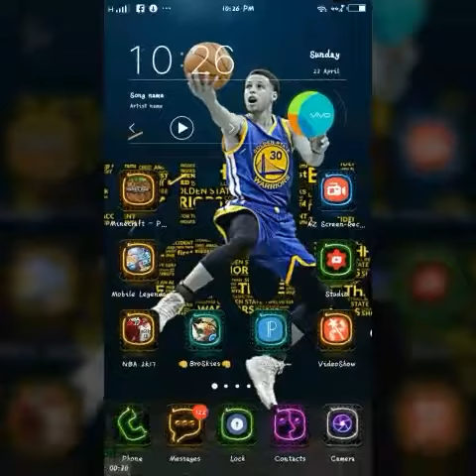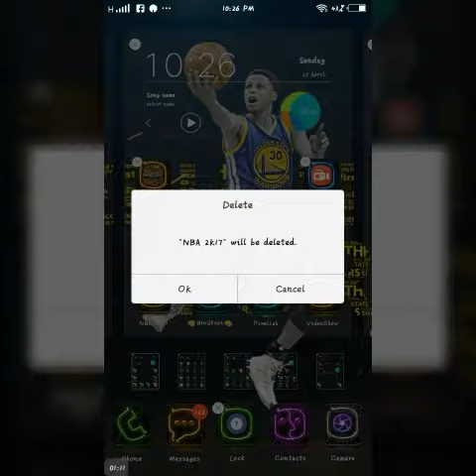Emotional Moment... 💔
With Blaze and Firezkull 😭